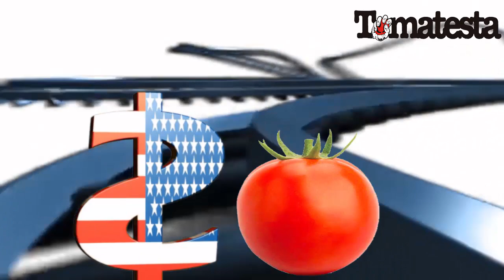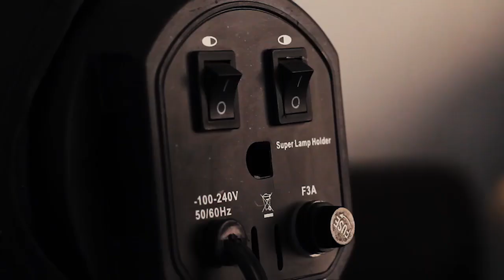PRECIO DEL TOMATE VIERNES 5 MARZO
Precio del tomate en México y USA @nmas  @ImagenNoticias  @univisionnoticias  @noticias  @MicultivoconBayer @agriculturatv  @Do_Vale22 @tomatesta1884  @cnnee